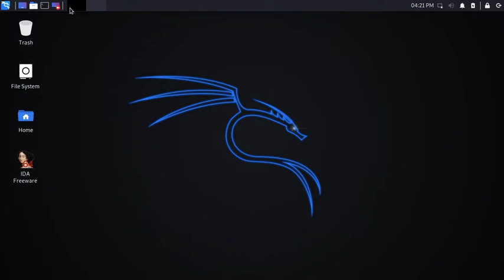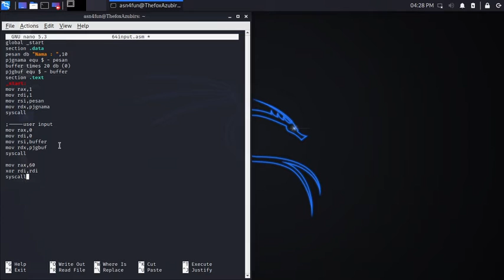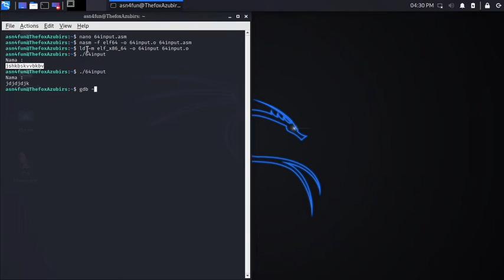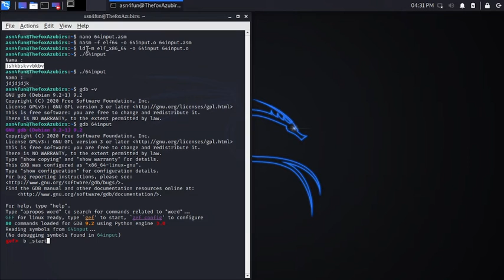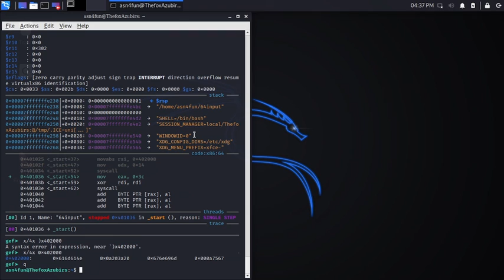asm10-Asm64 input user NASM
global _start
section .data
pesan db "Nama : ",10
pjgnama equ $ - pesan
buffer times 20 db (0)
pjgbuf equ $ - buffer
section .text
_start:
mov rax,1
mov rdi,1
mov rsi,pesan
mov rdx,pjgnama
syscall

; user input
mov rax,0
mov rdi,0
mov rsi,buffer
mov rdx,pjgbuf
syscall

mov rax,60
xor rdi,rdi
syscall